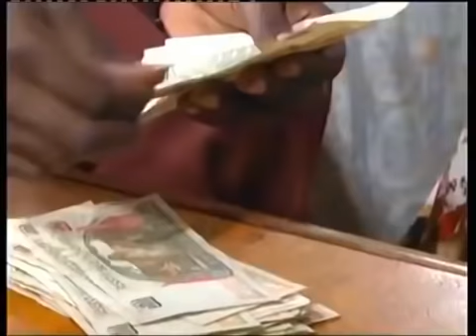Paraffin Drama zveuru zviviri zvemadhora ep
zim drama zveuru zviviri zvemadhora